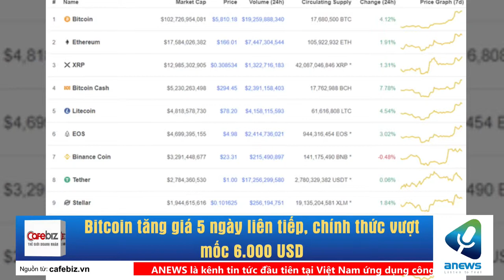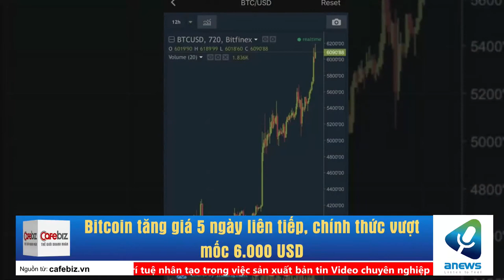Bitcoin tăng giá 5 ngày liên tiếp, chính thức vượt mốc 6 000 USD